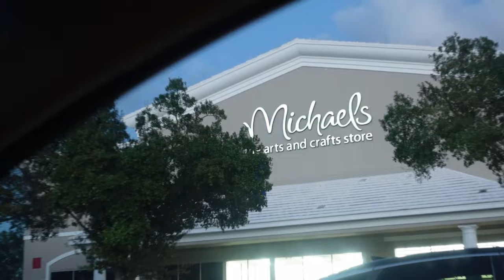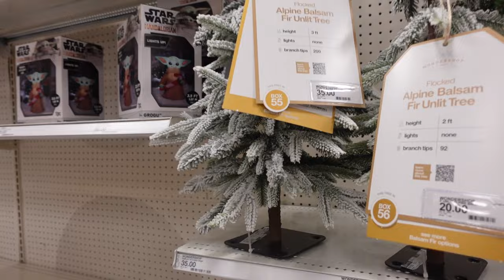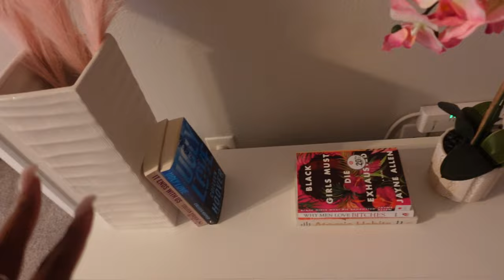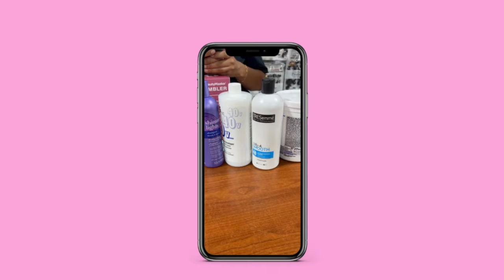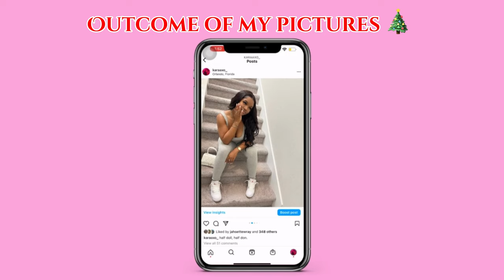VLOGMAS WEEK 1🎄| shopping, decorating for the holidays, taking IG pictures, girls talk with my mom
Heyyyy lovely’s🥰! Thank you for tuning in for my first vlogmas video ! i know i’m a little late but better late than never :)

make sure you’re all caught up on my recent uploads ! ♡

FAQ
~ how old are you? 19
~ where do you live? Orlando

Don’t forget to watch this in 1080p for the best quality.